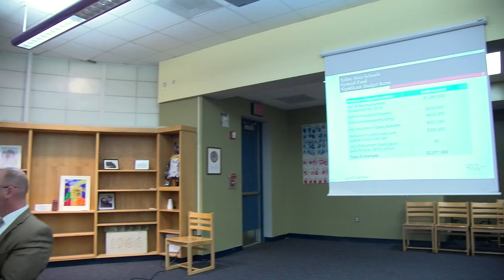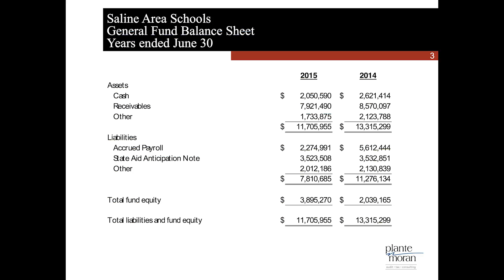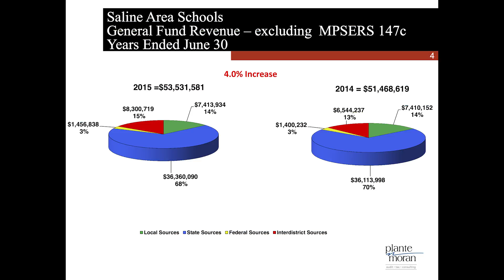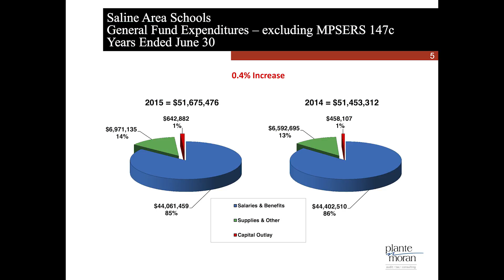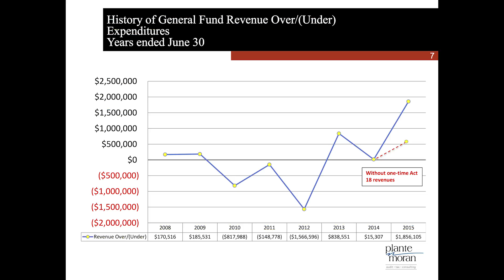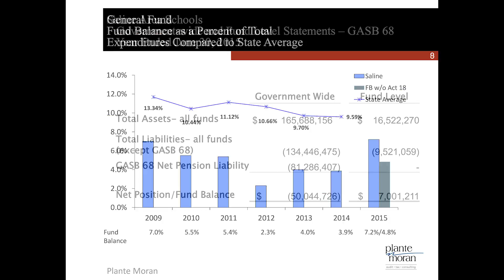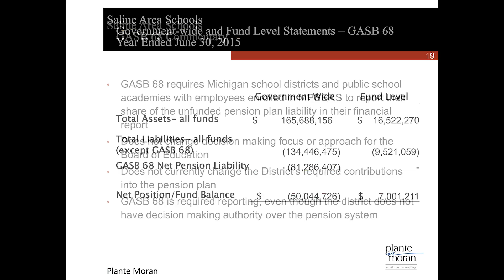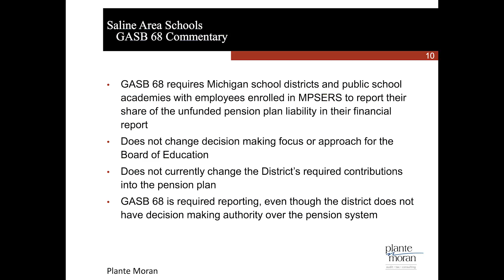Saline School Board Meeting, November 11, 2015